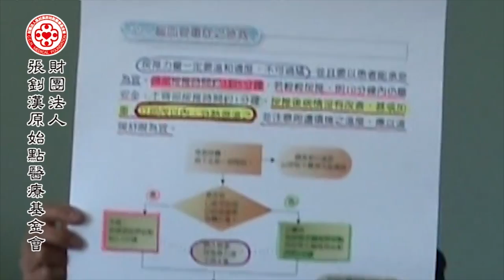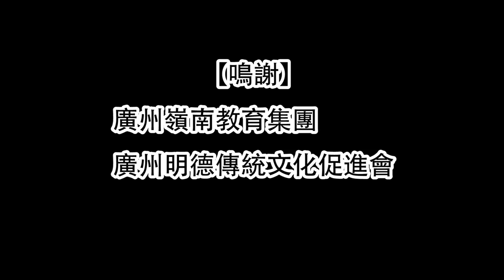2016年1月 原始點醫學講座 (廣州) ─8.急救二